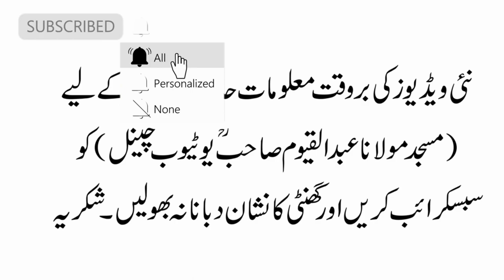Eid al-Adha Vlog 2023 | Jamia Masjid Maulana Abdul Qayyum Sahib (R.A) | Mohallah kuz kandi Mardan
Eid al-Adha Vlog 2023 | Jamia Masjid Maulana Abdul Qayyum Sahib (R.A) | Mohallah kuz kandi Baghdada Mardan

السَّلَامُ عَلَيْكُمْ وَرَحْمَةُ اللهِ وَبَرَكَاتُهُ
Join me on a captivating journey to experience the vibrant and colorful celebrations of Eid ul Adha 2023 at Jamia Masjid Maulana Abdul Qayyum Sahib (R.A) in Kuz Kandi. You'll get to witness the hustle and bustle of the Eid festivities, as locals gather to celebrate this special occasion with their loved ones.
As we explore the surrounding area, you'll get to experience the rich culture and heritage of Kuz Kandi. From the colorful traditional clothing to the warm hospitality of the locals, this vlog is a celebration of everything that makes this community so special. Don't miss out on this unforgettable adventure that will leave you with memories to last a lifetime!